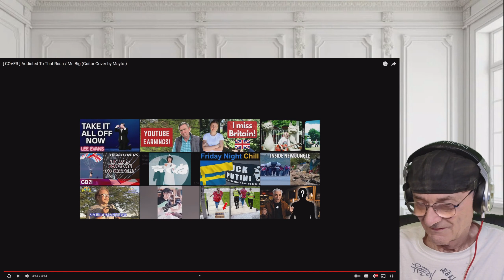Mayto - Addicted To That Rush - Mr. Big (Guitar Cover) (Reaction)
Mayto - Addicted To That Rush - Mr. Big (Guitar Cover)

YouTube登録者数30,000人突破記念で新しい動画をアップしました🎸✨
去年の7/26はMr.Big最後の来日武道館！
あの時気持ちを揺さぶられて弾いた「Daddy, Brother, Lover, Little Boy」(動画はこちら    • 【COVER】Daddy, Brother, Lover, Little ...   )
も330,000回再生突破で、
あの時があるから今があると思って思い出深いMr.Bigの大好きな曲「Addicted To That Rush 」を弾きました�⚡️

沢山の TeamMayto.が増えてもう３万人！こんなに嬉しいことはないよ🎉
いつもこのチャンネルを楽しんでくれて&温かい思いやりのコメントありがとう🌻
皆と作ってるチャンネルだから嬉しい！

2024夏の 観る観るチャレンジ 第1弾だよー！今年の夏も楽しんでいこうね🫰🏻

I uploaded a new video in celebration of reaching 30,000 YouTube subscriber 🎸✨
Last year on July 26th, Mr. Big's last visit to Japan was at the Budokan! Daddy, Brother, Lover, Little Boy" which I played (video here    • 【COVER】Daddy, Brother, Lover, Little ...   )
It has been viewed more than 330,000 times,
I played my favorite song "Addicted To That Rush" by Mr. Big, which I remember very well because that time made me feel amazing🎸⚡️

So many more TeamMayto.'s and 30,000 already! 🎉.
Thanks for always enjoying this channel & for your warm & thoughtful comments 🌻.
I'm so happy because this is a channel I'm building with everyone!

This is the first installment of the 2024 Summer WatchWatchWatch Challenge! Let's have fun this summer together!🫰🏻🏝☀️

是非沢山楽しんでもらいたいな
観る観るチャレンジしてね〜٩( ¨̮ )۶

＝追記＝
コメントでご質問いただいていた使用ギターは【Vola guitars】で、私がエンドーサーとしてVola familyの一員になっているギターメーカーです！

P.S.
I use Vola guitars and I'm member of Vola family!
If you are interested in Vola guitars, please check out below link!

Mayto is a Japanese female guitarist and songwriter. Born in Mie Prefecture, Japan.
Please enjoy this Channel! :))))